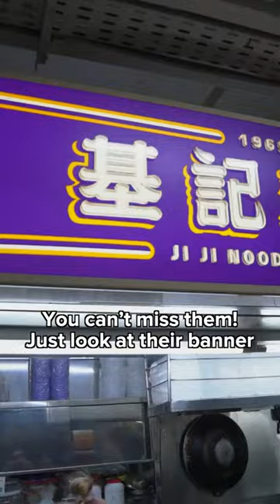Have you tried this Michelin-recommended Wanton Mee? | 8DAYS Eat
📍 Ji Ji Noodle House
Hong Lim Market & Food Centre
531A Upper Cross Street
#02-48/49
Singapore 051531

Wondering where to eat? Check out more 8 Days Eat here!